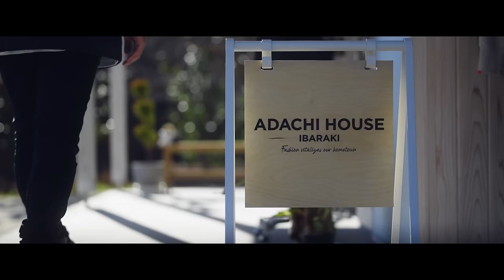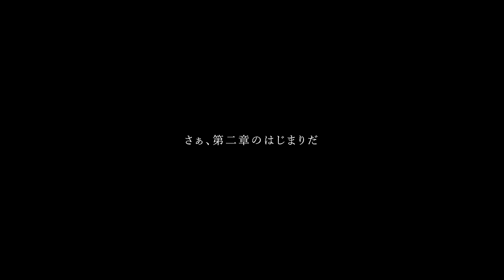ADACHI HOUSE 2024 OFFICIAL MOVIE~第二章のはじまり~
声優・俳優・アーティスト・いばらき大使として活躍してい安達勇人を筆頭に茨城県でまちおこしのムーブメントを巻き起こしているADACHI HOUSE。
彼の夢は、茨城県にて数万人規模の茨城県最大のまちおこしLIVEフェスを開催すること。
LIVEコンサートはもちろん、カフェ、ファッションブランド、キッチントレーラー、ファームなど垣根を超えて展開しているADACHI HOUSE。

2023年地元凱旋アリーナLIVEを成功させ、2024年さらなる夢の実現に船を走らせる。
次の夢の舞台はついに茨城県最大のまちおこしフェス誕生へ！

■安達勇人/ADACHI HOUSEオフィシャルサイト
⬛︎ADACHI HOUSE/安達勇人オフィシャル公式グッズショップ

映像creator：小林敬輔(KJ_NETWORK)